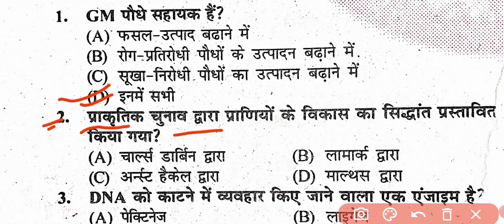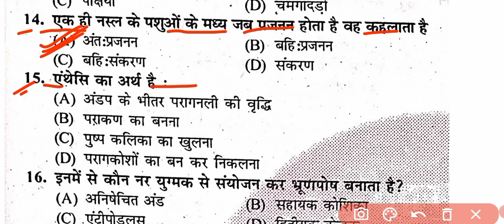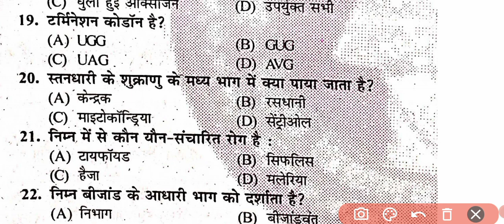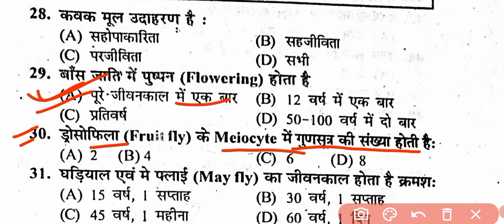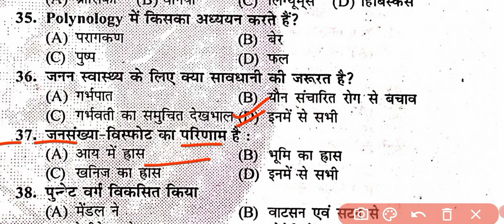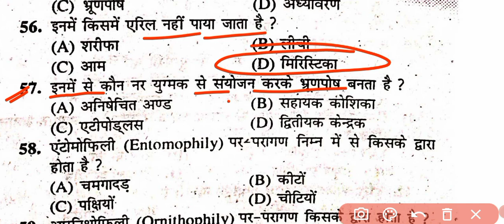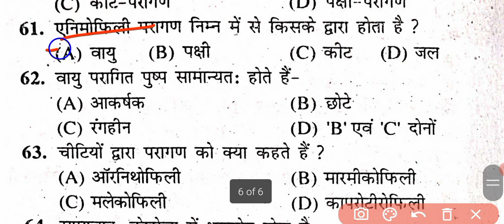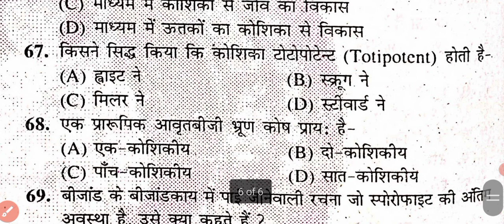Biology class 12th। Class 12th ke biology objective question।2023 के biology ka 70 Objective।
Class 12th Biology । Biology Objective Class 12th। Bseb Class 12th Biology 2023।Model paper biology
12th class biology/12th class biology objective 2023/12th class biology objective questions in hindi
biology class 12 objective 2023
biology ka objective question 12...
12 ka biology ka model paper 20...
12 ka objective question 2023
12th biology objective 2023
12th chemistry vvi objective 2023
12th ka vvi question 2023
12th objective question 2023
biology 12th class
biology objective question in hin...
chemistry ka objective question...
gurukul kurukshetra
hindi objective
physics 12th vvi question 2023